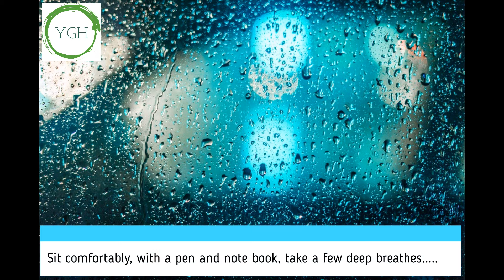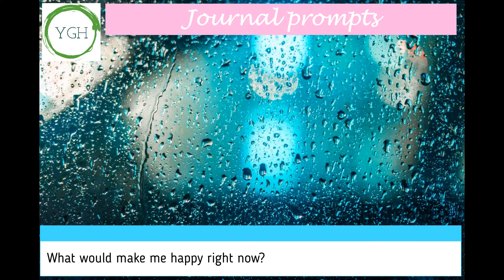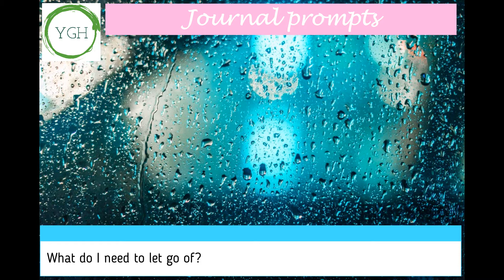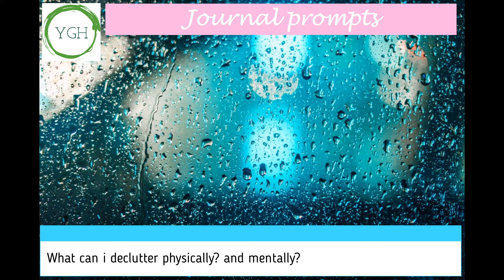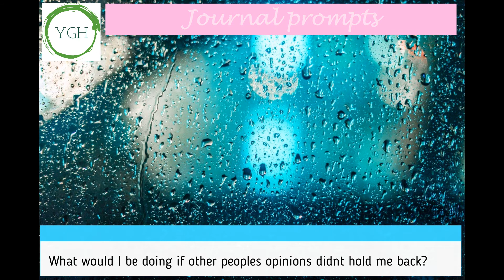Journal Prompts 5 Minutes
Join me for 5 minutes of journal writing. Sit comfortably, with a pen and note book. Take a few deep breathes.

Your Growth Hub - Disclaimer Please consult with your physician before beginning any program. By engaging in this you agree that you do so at your own risk, are voluntarily participating in these activities, assume all risk of injury to yourself.